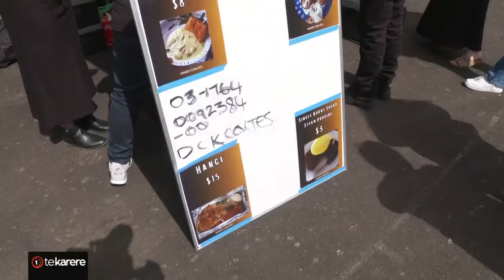Whakaue Whakaue event takes place at Ōwhata marae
MANE 07/10/2024

Descendants of Ngāti Whakaue gathered along the shores of Lake Rotorua over the weekend, to the Whakaue Whakanuia event. Normally held biennially at Te Papaiouru Marae, this time around the hui was hosted in the village of Ōwhata, known for the iconic love story between Hinemoa and Tūtānekai. Ethan Oneroa reports.